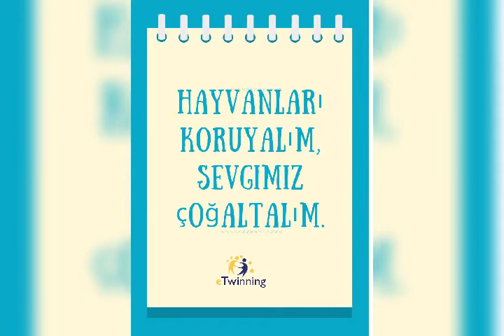ÖĞRENCİ AFİŞ VE LOGO ÇALIŞMALARI